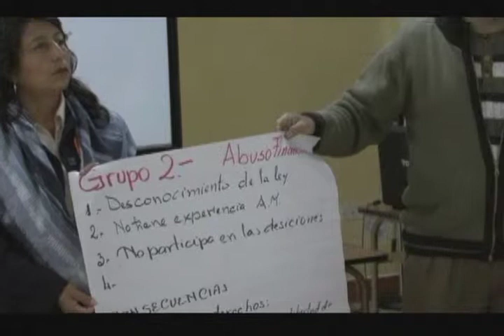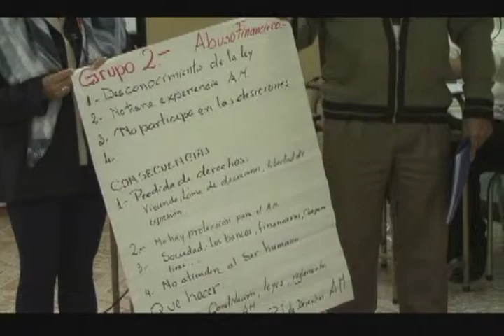Caso 2 - Capacitación derechos RENPERMAE - Ecuador